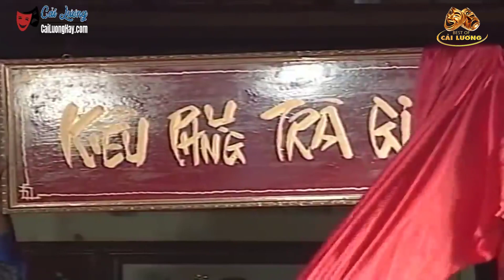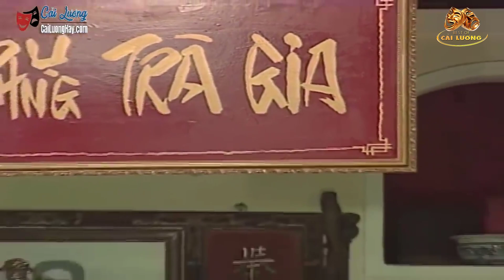Cải Lương Vũ Linh - Tài Linh Kinh Điển - Cải Lương Xưa Xã Hội Việt Nam Hay Nhất